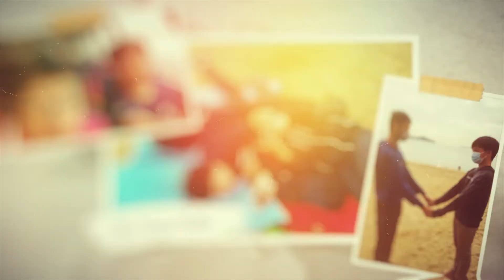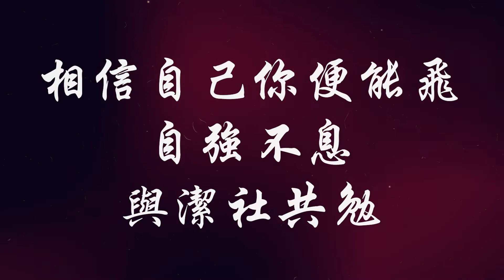潔社社辰 | Chutung Band - 任意門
作曲：五月天
作詞：五月天, EZ, Raphael, Samuel, Chester
演唱：Samuel, Raphael, Mario, EZ, wchunhei, Chester, Nimbus, Benson, Vicky, Chutung